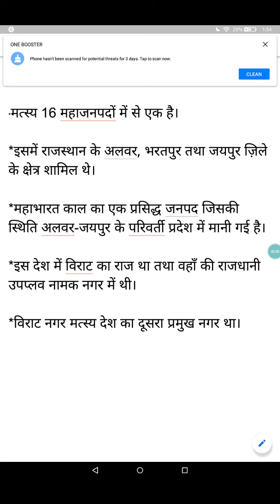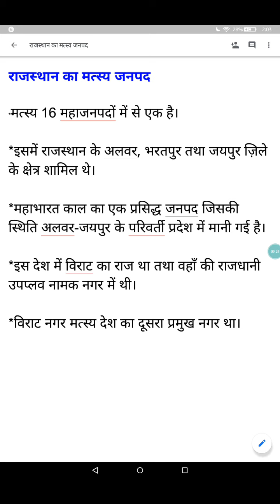Rajasthan Ka Matsya Janpad